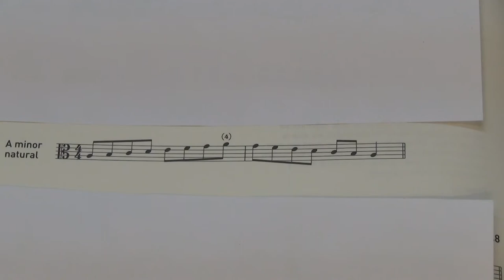ABRSM Viola Grade 1 Scales and Arpeggios - A minor scale (natural)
ABRSM
Viola Exam Scales & Arpeggios
Grade 1
A minor scale (natural)